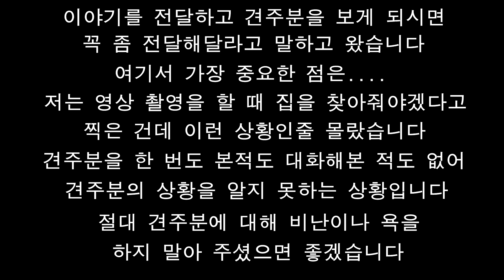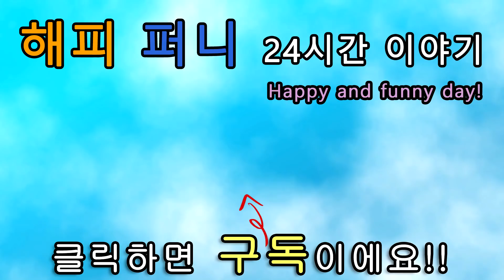버려진 새끼 강아지 만나고왔어요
꼭 읽어주시면 감사하겠습니다~
안녕하세요?
저번 영상이었던 새끼 강아지에 대해 많이 걱정해주시고 응원하여
그것에 힘을 얻어 용기를 내고 찾아가 간식, 기생충 약, 물도 주고 왔습니다
하지만 견주분은 만나지 못하였고...
옆집에 사는 어르신께 부탁을 해 제가 산책도 시키고 물도 주고 싶다고
이야기를 전달하고 견주분을 보게 되시면 꼭 좀 전달해달라고 말하고 왔습니다
여기서 가장 중요한 점은.
저는 영상 촬영을 할 때 집을 찾아줘야겠다고 찍은 건데 이런 상황인 줄 몰랐습니다
견주분을 한 번도 본적도 대화해본 적도 없어 견주분의 상황을 알지 못하는 상황입니다
절대 견주분에 대해 비난이나 욕을 하지 말아 주셨으면 좋겠습니다
제가 사는 동네는 조그맣고 금방 이야기가 전달되는 동네입니다
어떻게든 연락이 닿아 사정도 듣고 이야기해 좋은 방향으로 이야기 나누어
시간될때마다 새끼강아지를 캐어하고싶습니다